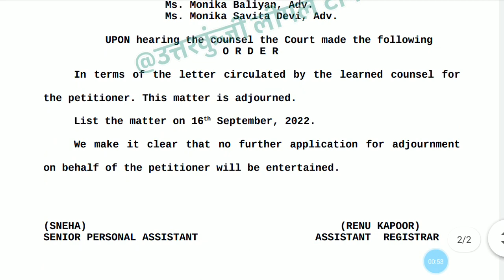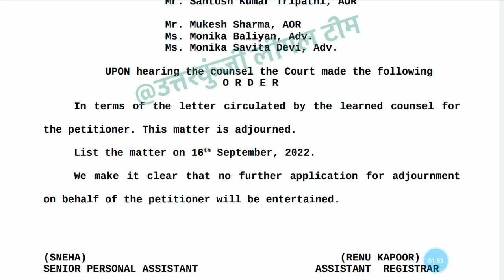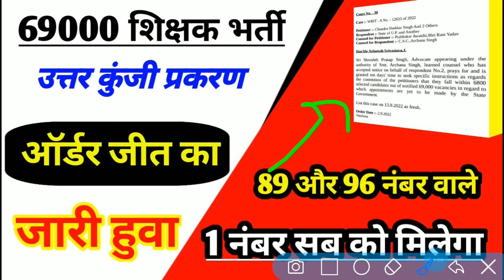69000 शिक्षक भर्ती उत्तर कुंजी प्रकरण,ऑर्डर जीत का जारी हुवा,89 और 90 नंबर वालों को नौकरी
69000 शिक्षक भर्ती उत्तर कुंजी प्रकरण,ऑर्डर जीत का जारी हुवा,89 और 90 नंबर वालों को नौकरी

@TEAM RISHABH MISHRA
69000 shikshak bharti latest news today,
69000 shikshak bharti 3rd counselling,
69000 shikshak bharti latest news